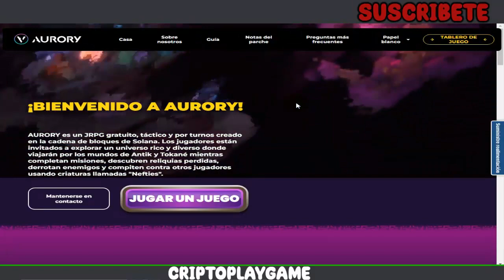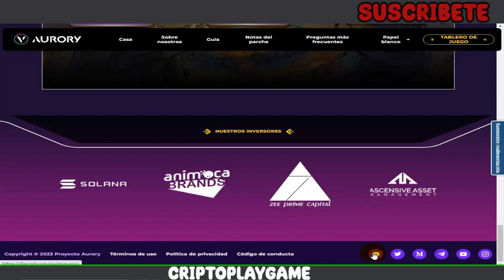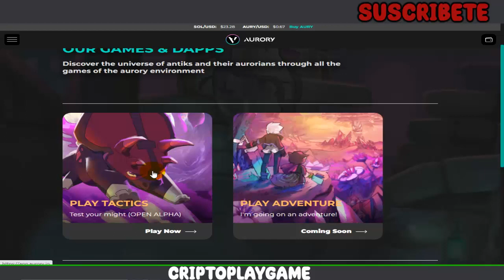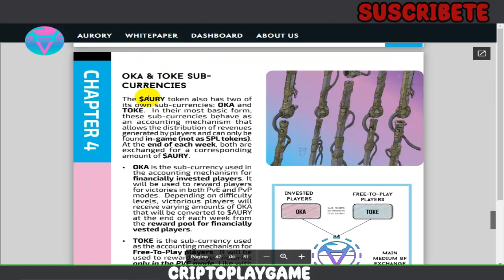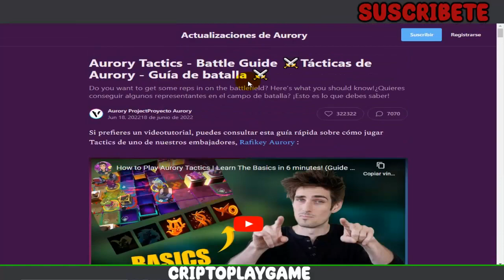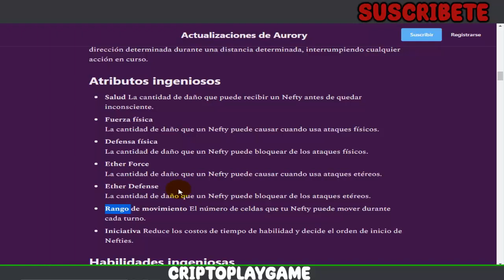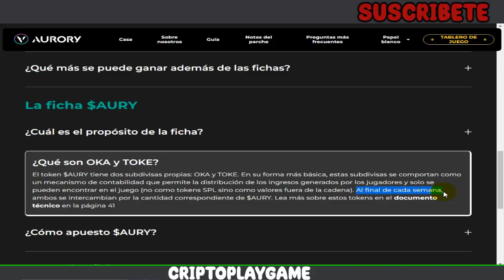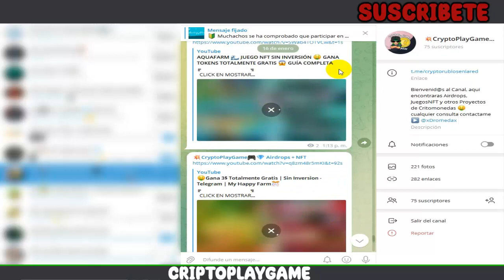🏹 AURORY 🗡 NUEVO JUEGO NFT GRATUITO 😱 GANA DINERO GRATIS 🤑 TUTORIAL COMPLETO PARA EMPEZAR A JUGAR 👈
⚠️ ¡Advertencia! ⚠️

                                      (0 0)
                         --oOO- (_) ---oOO--
                                  ooO Ooo
sεяα dεnunciαdα.